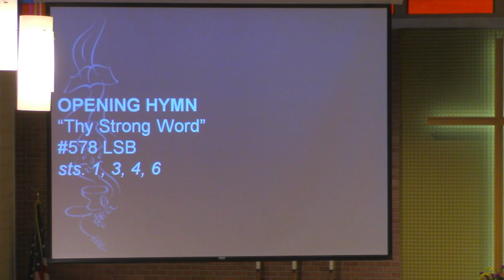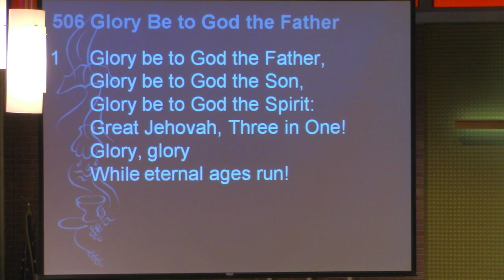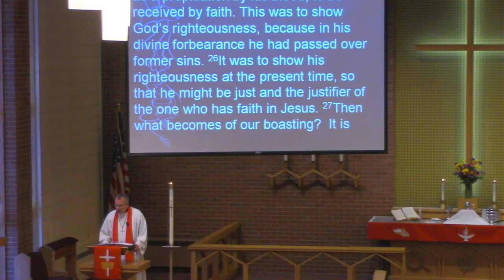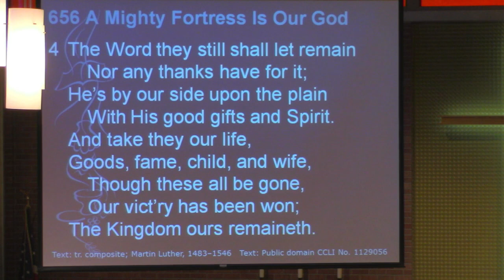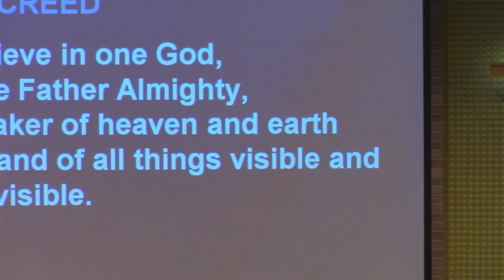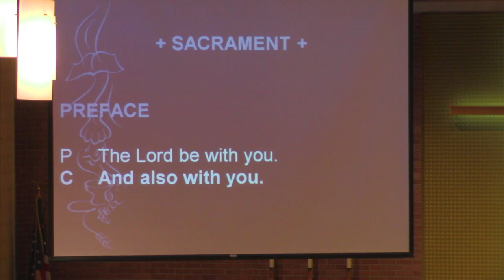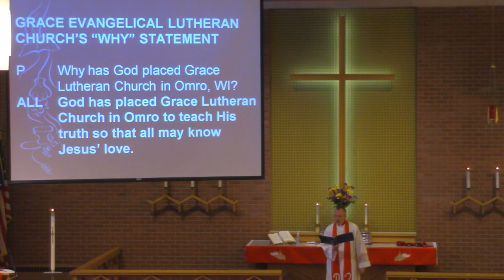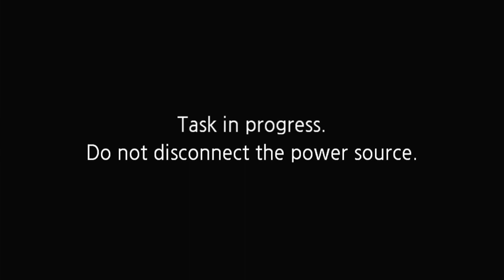October 29, 2023 Reformation Sunday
Revelation 14:6-7
Romans 3:19-28
John 8:31-36
"My Goodness"